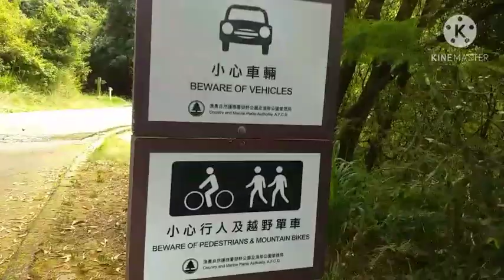HONGKONG OFW HIKING|HONGKONG TINY FALLS|mhay ofw channel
We are all happy at this moment, Why? because we experience the whole day hiking!
So tired but worth it,

Just stay tuning until end of this video! you will love it!

Thank you guy's for watching see on next video😊

OFW Channel